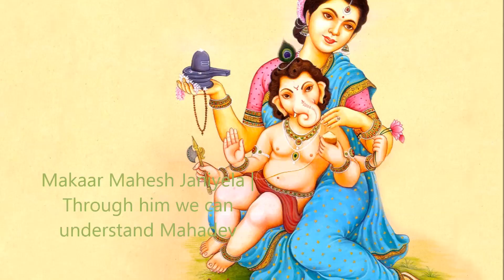Omkar Pradhan Roop Ganeshache Marathi Bhajan with On-screen Lyrics and Meaning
Omkar Pradhan Roop Ganeshache Marathi Bhajan by Suman Kalyanpur with Lyrics and Meaning